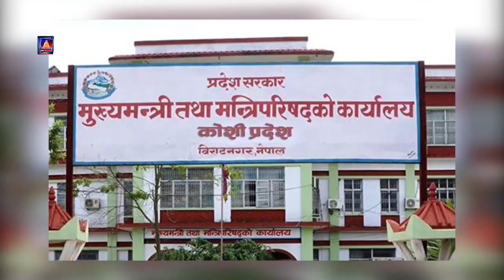कोशी प्रदेशका मुख्यमन्त्री उद्धब थापाले आज पद तथा गोपनीयताको सपथ ।